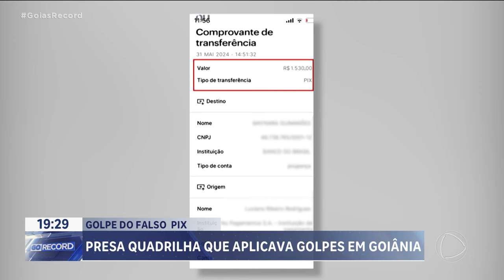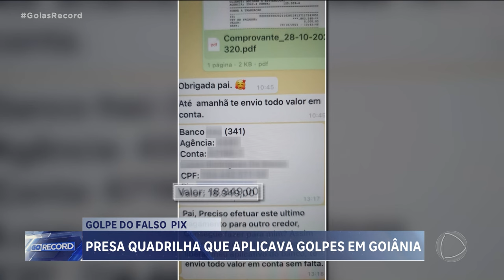GOLPE DO FALSO PIX: PRESA QUADRILHA QUE APLICAVA GOLPES EM GOIÂNIA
POLÍCIA PRENDE QUADRILHA QUE APLICAVA O GOLPE DO PIX, AQUI EM GOIÂNIA. DOS QUATRO PRESOS, TRÊS ERAM IRMÃOS.